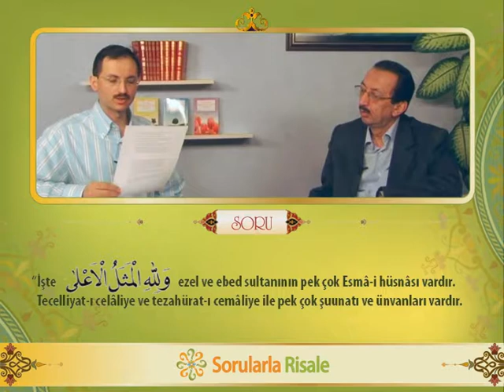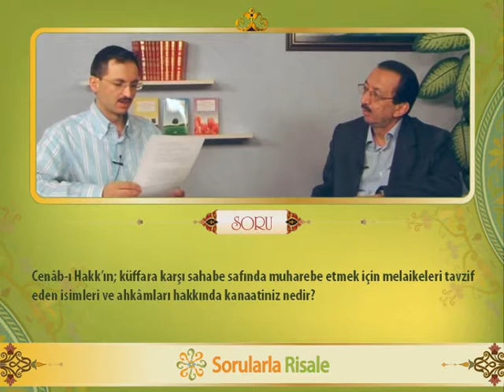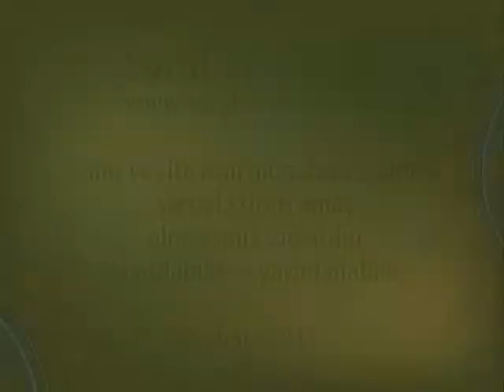Sorularla Sözler - 114. Bölüm - 15. Sözün 4. Ve 5.Basamağı